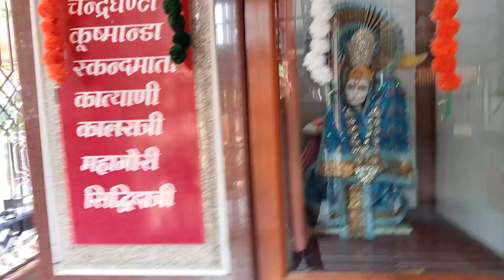Radha Krishna Mandir in parle Point Surat - Best temples in Surat 2024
Shri Radhakrishna Temple is built on the banks of Tapi river in Surat. The temple was established on 13 December 1990. Here is a magnificent & beautiful idol of Lord Radhakrishna. Festivals are specially celebrated here. The festival of Janmashtami is especially celebrated. There are also big temples of Ashtabhujamata, Lord Shankar. There are also statues of Hanumanji, Ramsitaji, Lord Laxminarayanji, Shanidev, Bhairavnathji, and Sai Baba.